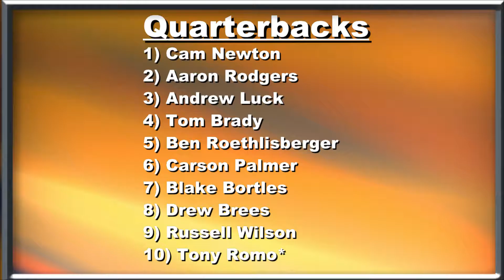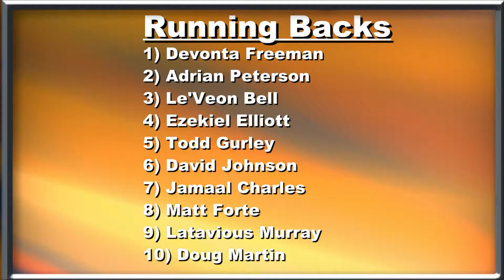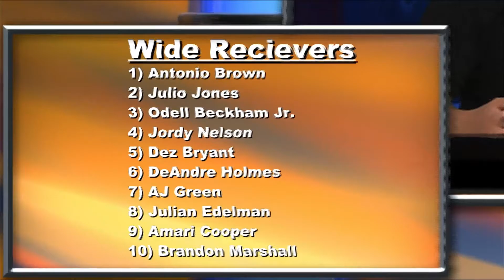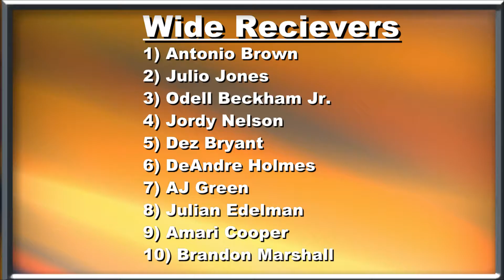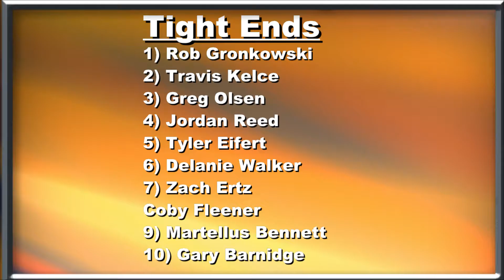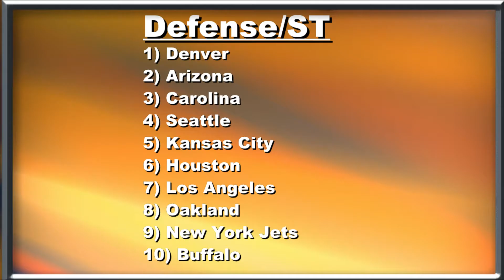The Not Mike & Mike Show NFL Fantasy Edition 2016